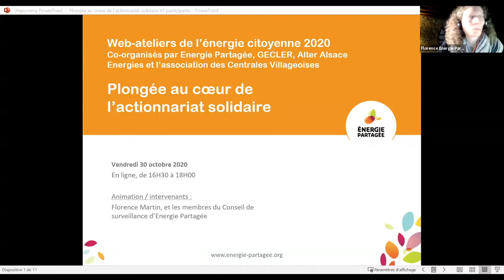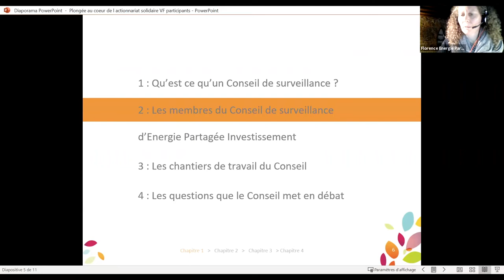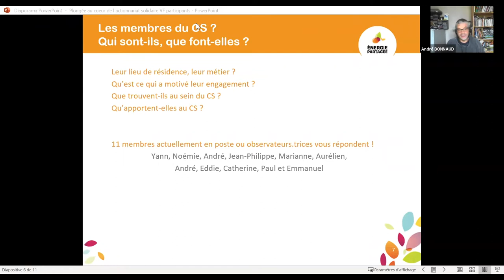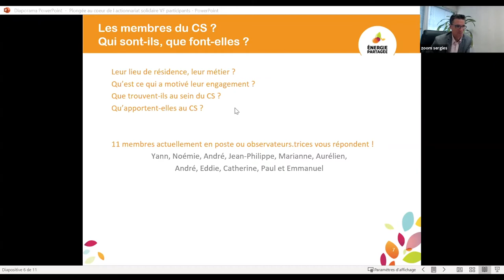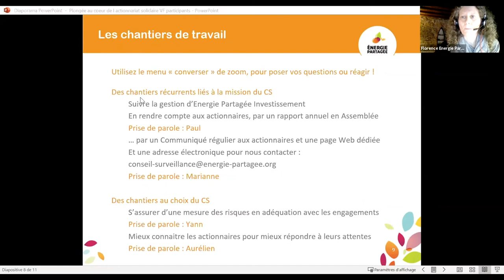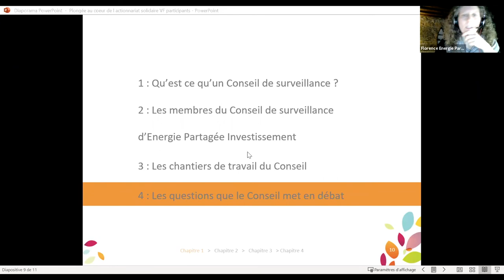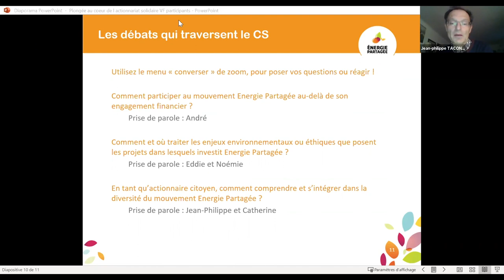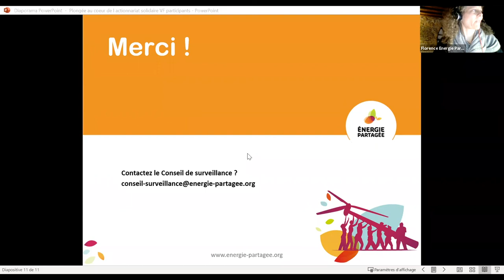Rencontres Nationales2020 - L’actionnariat d'Énergie Partagée avec le Conseil de surveillance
Les actionnaires d’Energie Partagée Investissement élisent les membres du Conseil de surveillance, chaque année en Assemblée générale : mais qui sont-ils ? que font-elles ? qu’est-ce qui motive leur engagement ?

Et, au fait, un Conseil de surveillance : ça sert à quoi ? Ça travaille sur quoi ? Quel est son rôle ? Et, moi qui ne suit pas un financier, est-ce que j’ai ma place ? Toutes les réponses et bien d’autres encore !